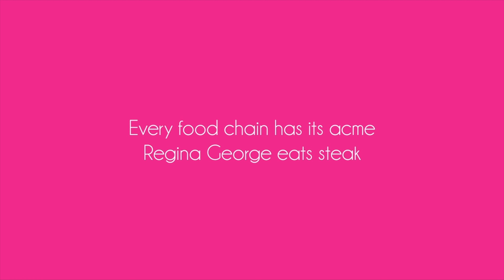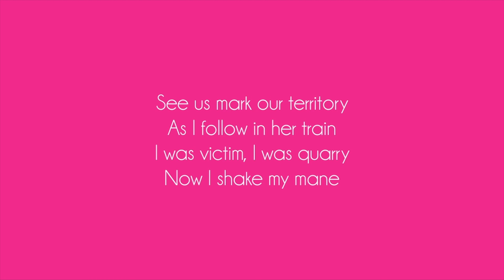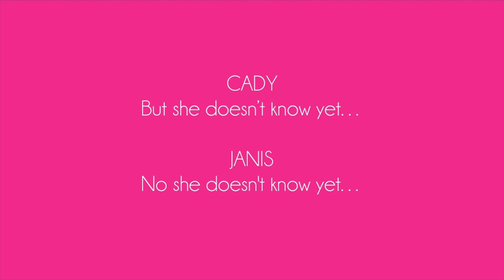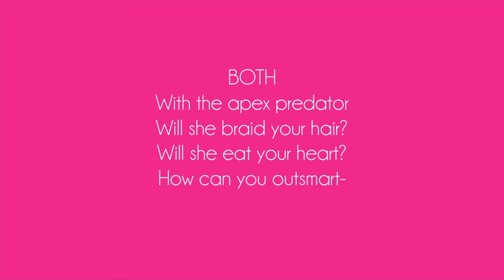APEX PREDATOR - MEAN GIRLS | Instrumental/Karaoke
Apex Predator
Mean Girls (Original Broadway Cast Recording)
Original Broadway Cast of Mean Girls
WMG (on behalf of Atlantic Records); AMRA, Kobalt Music Publishing, and 2 Music Rights Societies

COPYRIGHT FAIR USEthe purpose and character of your use:
As a karaoke track, only to be used as this singular video for people to sing along to. Inspired by the original track, the videos have no intention for monetization.
effect of the use upon the potential market:
These videos only aim to allow viewers to use the video as karaoke track. There is no intention of monetization.